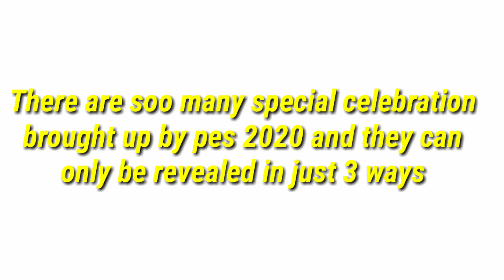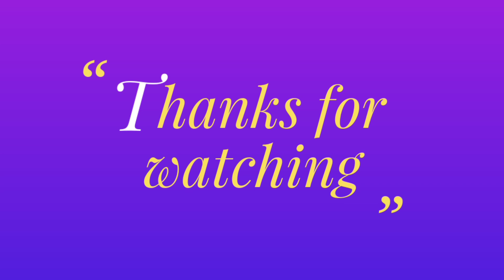PES 2020: ALL HIDDEN CELEBRATION TUTORIALS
YOU CAN SIMPLY FLICK THE LEFT PART OF THE SCREEN BECAUSE THERE IS AN INVINCIBLE DIRECTION BUTTON